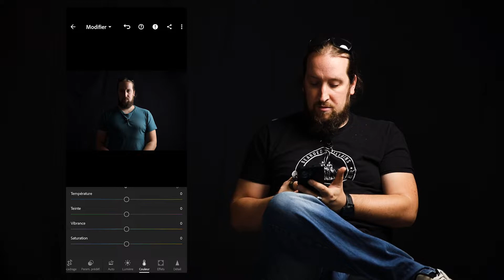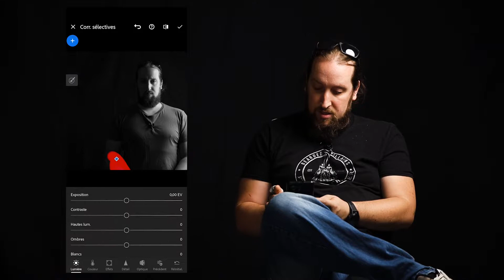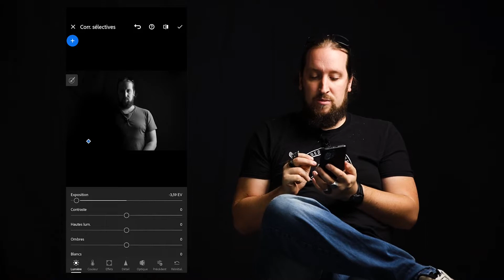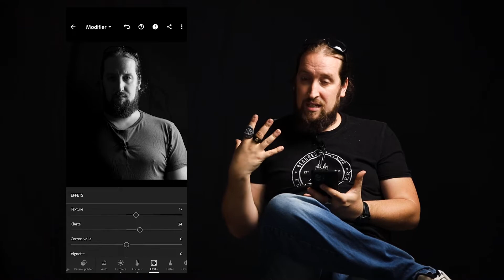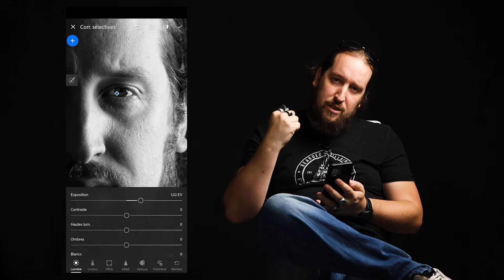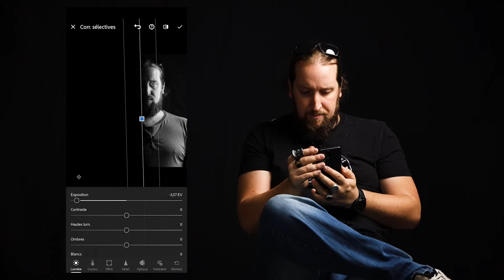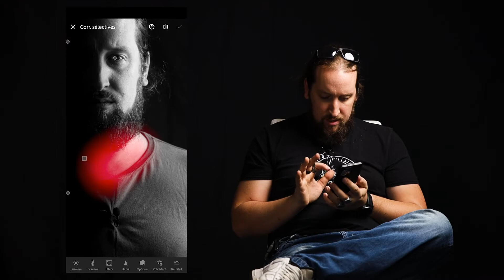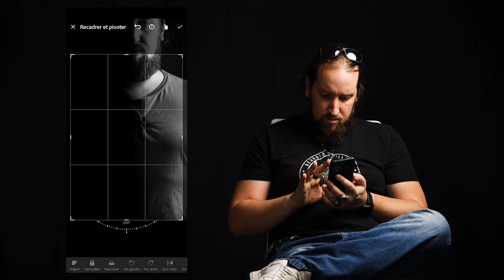Une retouche Adobe Lightroom mobile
Salut à tous ! Aujourd'hui je vous présente Lightroom mobile et je montre une de mes retouche. Dites moi ce que vous en pensez en commentaire. À la prochaine !

➜ P O U R   A L L E R   P L U S   L O I N, N O S  P L A Y L I S T  S  :

➜ A   P R O P O S   D’ART COMPANY  :

Art company est une chaîne de partage,
A travers ces vidéos nous espérons vous aider à évoluer en photo et vidéo.
Et vous apporter un moment de partage et d’échange en commentaire.
Au programme tests, unboxing, tips, coups de gueule et quelques hors sujets.

S I T E I N T E R N E T

○ CAMERA :  ◗ Canon eos R5 ◗ Canon eos 6Dmkii ◗ Canon eos 6D
○ OBJECTIF :  ◗ Canon 85mm f1.2 L ii ◗ Tamron 24-70 f2.8  ◗ Sigma art 35 f1.4
○ MICRO :  ◗ Rode wireless go 1 et 2  ◗ Rode video mic go  ◗ Rode video micro

➜ A F F I L I A T I O N  E T  C O D E  P R O M O